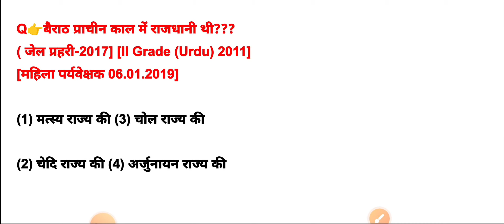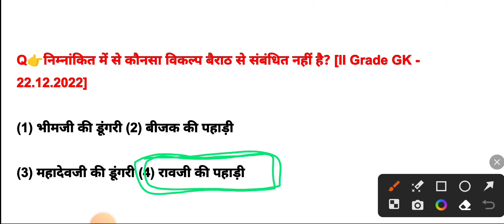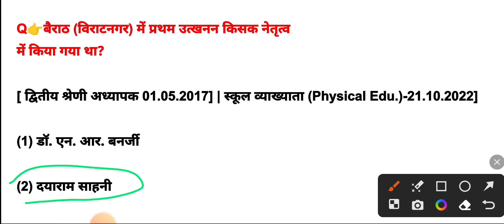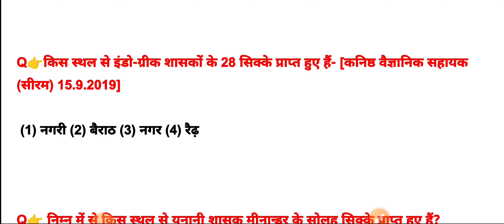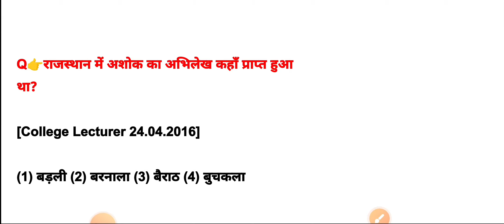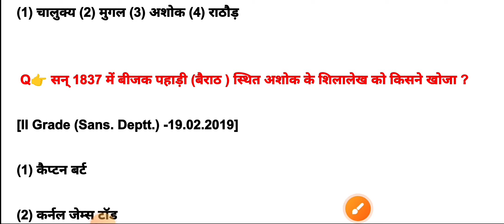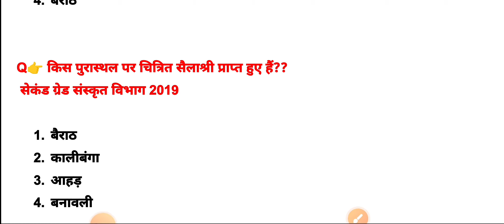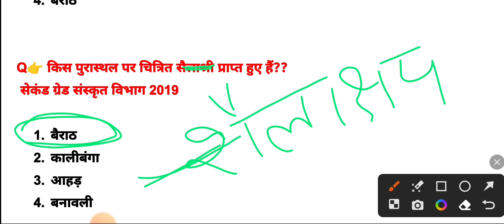ll बैराठ सभ्यता ll बैराठ सभ्यता से परीक्षा में पूछे गए सारे सवाल ll Rajasthan gk topic wise ll